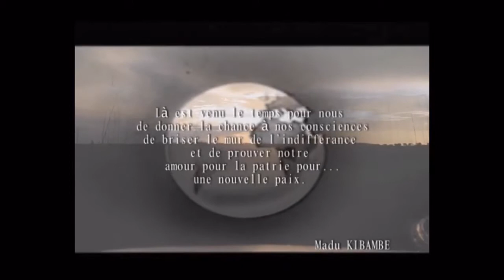Une nouvelle Paix /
Collectifs des Artistes congolais - hymne pour la paix 2001